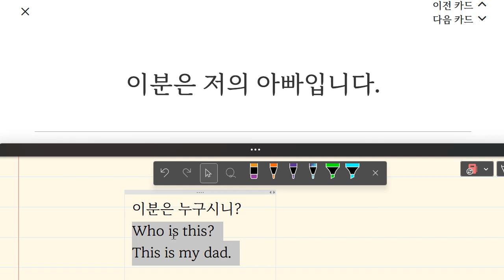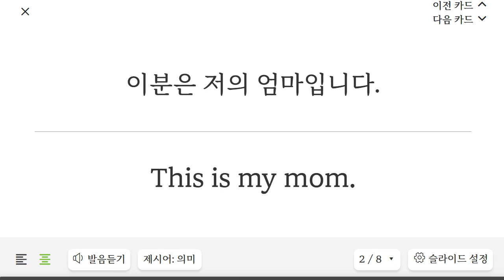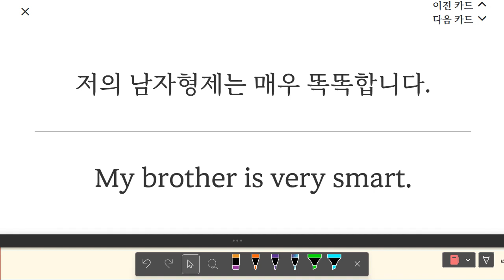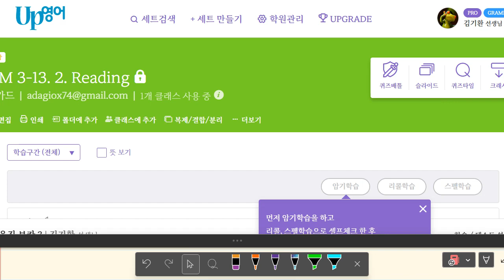박재빈 2023 04 28 15 10 26 456 초등 고급 어휘 보카 통문장 말하기 성취도 100